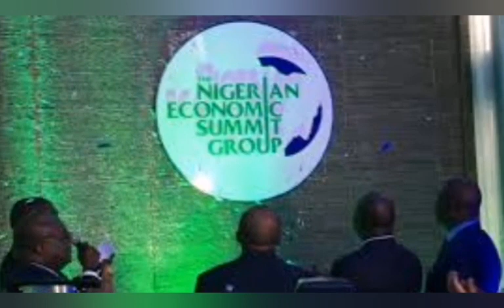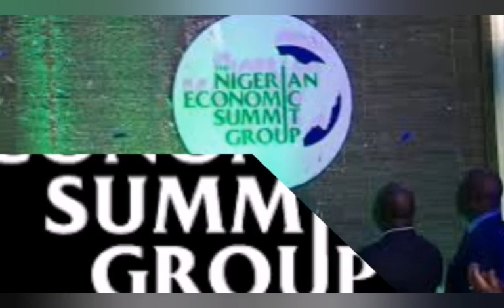NESG R̃€L€ÃṢ€Ṣ MASSIVE Ɍ€PØɌTṢ ON NIGERIA, W@R̃ÑṢ BUHARI ON WHAT'S AHEAD